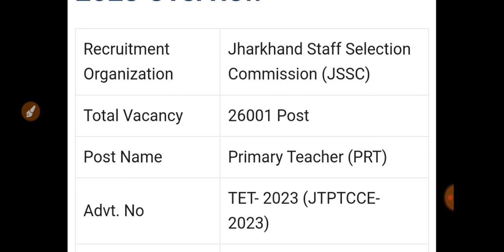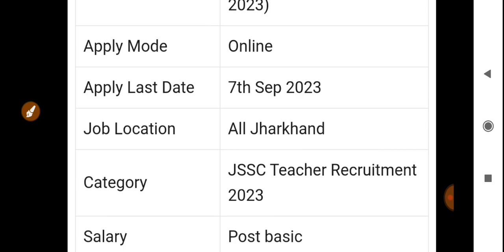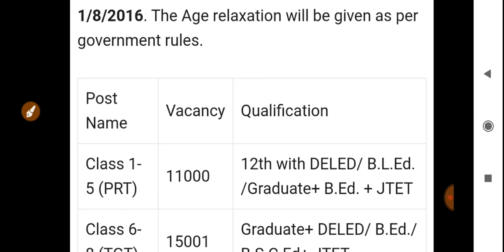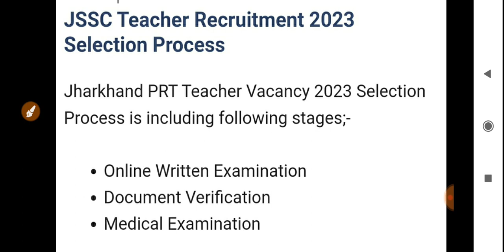झारखंड सरकार नया भर्ती आवेदन कल से शुरू 2023| Jharkhand new vacancy update 2023| job information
bihar government vacancy 2023
sarkari job bihar
sarkari naukri in bihar
bihar government job vacancy 2023
govt jobs in bihar
upcoming bihar govt jobs
jharkhand sarkari job
new vacancy in bihar government
jharkhand police vacancy 2023 10th pass
sarkari naukri in bihar 2023
jharkhand free job alert
govt jobs in jharkhand
sarkari naukri in jharkhand
bihar government job vacancy 2023 for female
jharkhand police vacancy 2023 last date
sarkari naukri in bihar 12th pass
latest govt jobs in bihar
bihar police upcoming vacancy
bihar police vacancy 2023 last date
jharkhand govt job vacancy 2023
government job vacancy in bihar
bihar sarkari naukri 2023
vacancy in bihar government
government jobs in bihar 2023
bihar sarkari vacancy 2023
jharkhand police vacancy 2023 age limit
sarkari naukri in jharkhand 12th pass
bihar govt vacancy
all jharkhand govt jobs 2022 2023
government job vacancy in bihar 2023
bihar sarkar vacancy
bihar teacher vacancy sarkari result
bihar government job vacancy 2023 12th pass
sarkari vacancy 2023 jharkhand
bihar government job vacancy
sarkari bihar job
jharkhand police vacancy 2023 sarkari result
sarkari job 2023 vacancy bihar
jharkhand police vacancy 2023 10th pass last date
sarkari job in bihar 2023
sarkari naukri bihar 2023 vacancy
bihar sarkari naukri vacancy 2023
jharkhand police vacancy 2023 upcoming
jharkhand police vacancy 2023 last date to apply
jharkhand government job vacancies 2023
bihar government jobs for female
latest govt jobs in jharkhand
latest bihar job
freejob alert bihar
latest government jobs in bihar
government vacancy in bihar
bihar me sarkari naukri ki vacancy 2023
sarkari naukri bihar 2023
sarkari naukri 2023 jharkhand
sarkari job vacancy 2023 bihar
bihar me sarkari naukri
government job vacancy in jharkhand
bihar police ka vacancy
jharkhand government job vacancy 2023 12th pass
govt job vacancy in bihar 2023
jharkhand police vacancy 2023 kab aayega
bihar sarkari job 2023 vacancy
jharkhand jila police vacancy 2023
bihar sarkari vacancy
govt jobs bihar 2023
jharkhand government teacher vacancy
sarkari vacancy 2023 in bihar
current vacancy in bihar govt
sarkari naukri bihar police
sarkari job vacancy 2023 jharkhand
bihar mein sarkari naukri
bihar sarkari naukri 2023 vacancy
bihar mein sarkari job
sarkari result in jharkhand
jharkhand sarkari naukri 2023
sarkari naukri vacancy 2023 bihar
all jharkhand govt job
bihar naukri vacancy
bihar government jobs vacancy 2023
bihar govt recruitment
sarkari vacancy bihar 2023
bihar sarkari job vacancy
bihar police latest vacancy
jharkhand sarkari vacancy 2023
sarkari naukri in bihar 2022 vacancy
jharkhand govt job alert
bihar latest job sarkari
bihar police vacancy 2023 10th pass
sarkari job bihar vacancy 2023
latest bihar government job
10th pass job bihar
bihar constable vacancy 2023
sarkari naukri in jharkhand 2023
sarkari naukri in jharkhand 10th pass
upcoming bihar govt jobs 2023
govt jobs in bihar for 12th pass
sarkari job 2023 vacancy jharkhand
bihar govt jobs vacancy 2023
current bihar govt job
sarkari job in jharkhand 2023
jharkhand govt job vacancy
12th level government jobs in bihar
jharkhand jail police vacancy 2023
latest sarkari naukri in bihar
latest government jobs in jharkhand
sarkari naukri jharkhand 2023
govt teacher vacancy in bihar
bihar government teacher vacancy
jharkhand govt vacancy
bihar govt job vacancy 2023
sarkari job bihar vacancy
new bihar govt job
www bihar govt job in
latest government jobs in bihar 2023
bihar police vacancy 2023 syllabus
sarkari teacher vacancy in bihar
government job vacancy 2023 in bihar
bihar vacancy sarkari result
driver vacancy in jharkhand government
bihar me sarkari job
bihar sarkar new vacancy
12th pass government jobs in bihar
sarkari army job bihar
bihar govt job alert
new government vacancy in bihar
bihar rojgar vacancy
jharkhand police upcoming vacancy 2023
government jobs for female in bihar
bihar me govt job vacancy
graduate level government jobs in bihar
sarkari naukri 2023 vacancy in bihar
bihar sarkar government job
govt jobs in bihar for female
jharkhand government jobs vacancy 2023
sarkari results bihar job